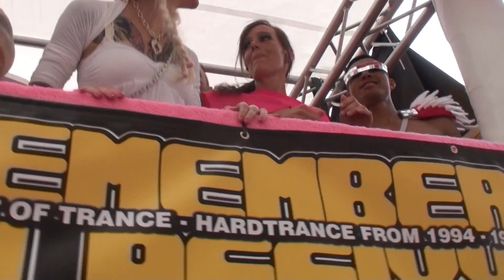Streetparade 2011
streetparade 2011 in Zürich